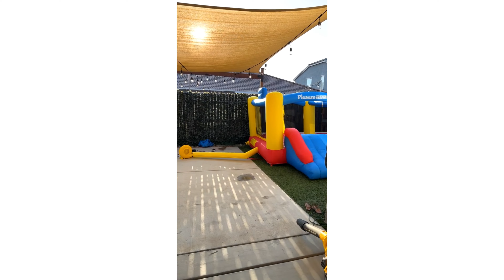CELEBRATING SOLOMON’S 4TH BIRTHDAY | HOT WHEELS THEME BIRTHDAY PARTY